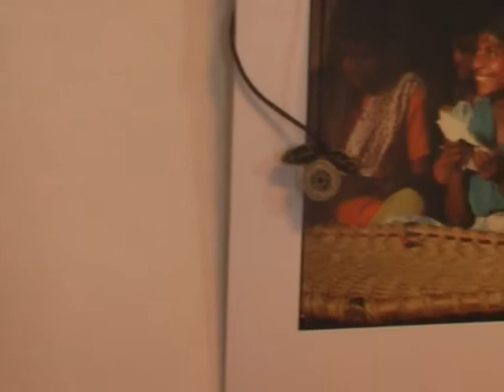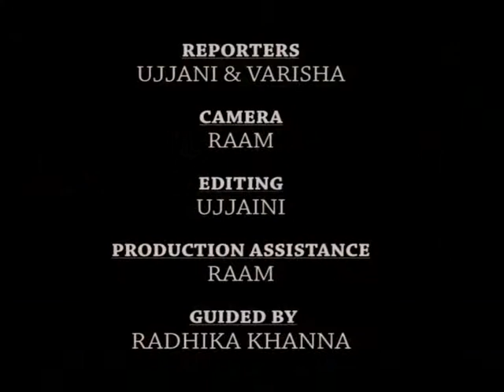BANARAS WEAVERS-Exhibition,Pondicherry- The Inquirer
An exhibition on Varanasi Weavers was held in Maison Colombini from 11-19 March 2011. It  was organised  by  the Upasana Design Studio. The event showcased the handicrafts of Varanasi weavers.This video is a production by 'The Inquirer', Department  of Mass Communication, Pondicherry University.